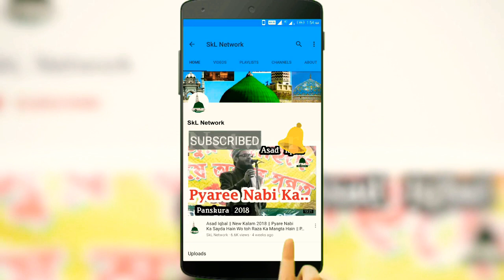Nadeem Raza Faizi || किया है Corona ? ऐसे डरो ना New Kalam , Panskura || Asad Iqbal Kalkattabi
किया है Corona ? इससे डरो ना  तुम हो रजा का सहेदाई,
ताज ए शरीयत का दीवाना तूफान से टकराता है New Kalam